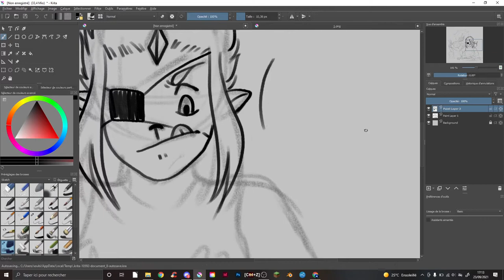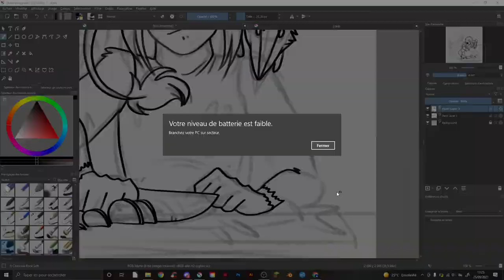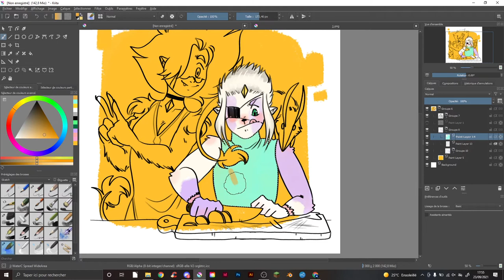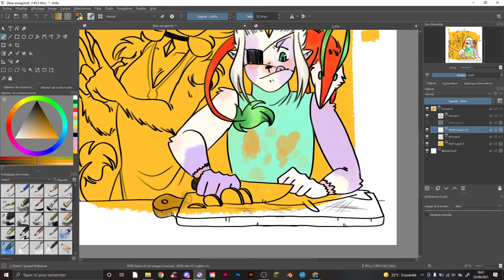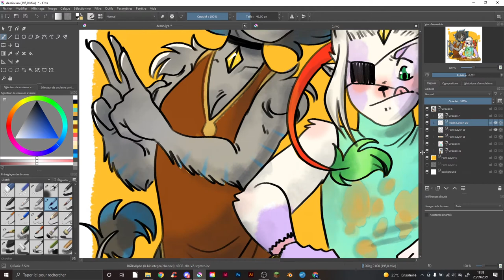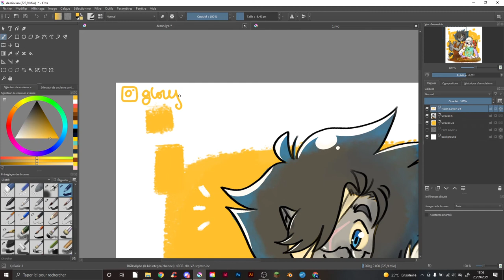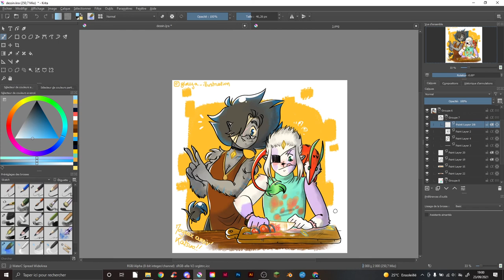Speed Paint LES ILLUSTRES Joyeux anniversaire Katsuo !!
Hey!! It's been a while since anything popped here hehe
But anyway, today's video isn't about "true" fandom related,  but i filmed the process of this illustration, so I just wanted to share it!

See you later for some new videos, bye ~
Characters:
- Glory ( mine )
- Katsuo ( by @ruutabaga on instagram )

Original univers:
Fan made based in Les Légendaires ( Patrick Sobral's original french comics series )